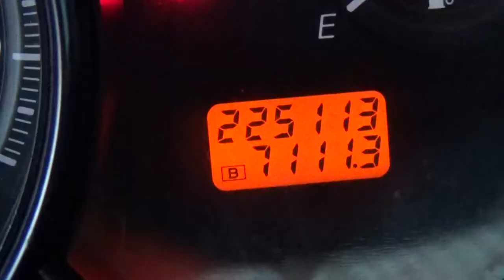Nissan / Tiida / 2016 - GK212256